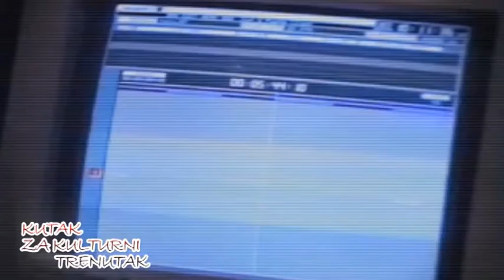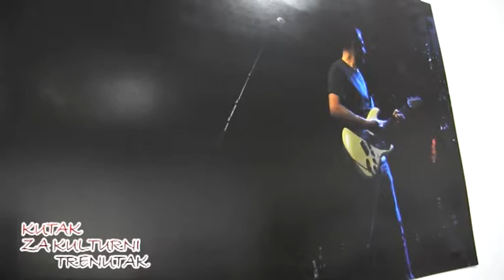Kutak br 13